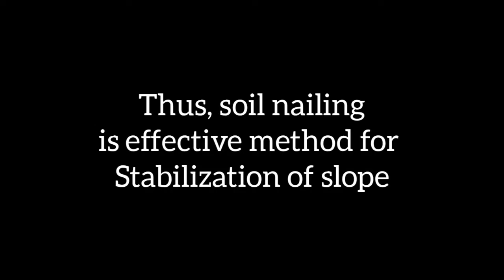Soil Nailing Concept model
This Video is all about Prototype of Landslide Solution using Soil nailing